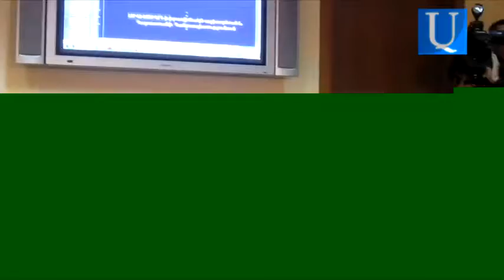ՄԻԱՎ- ով ապրող մարդը բուժման պարագայում կապրի այնքան, որքան առանց ՄԻԱՎ-ի